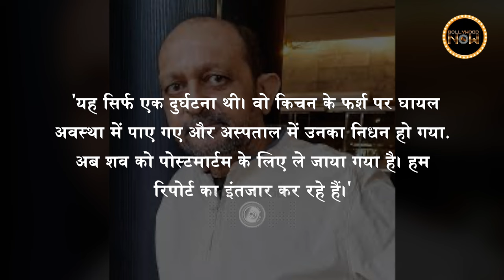Sad News!! Aamir Khan's Co-Actor In '3 Idiots' Akhil Mishra Passes Away In An Accident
Akhil Mishra, the actor who won hearts with his role as librarian Dubey in Aamir Khan's blockbuster movie '3 Idiots', passed away in an accident this morning.